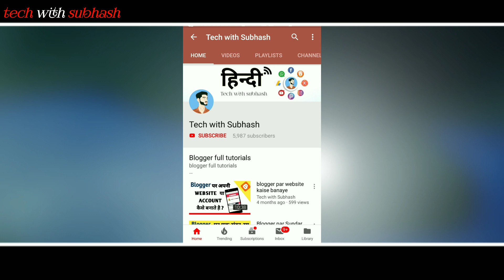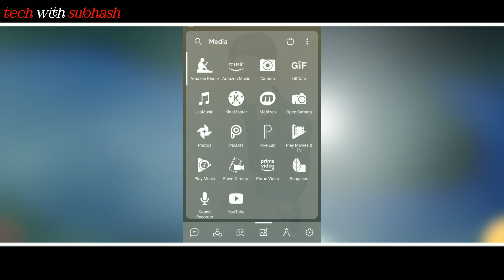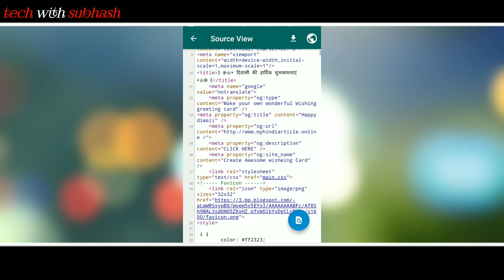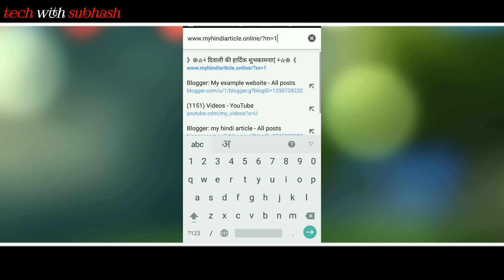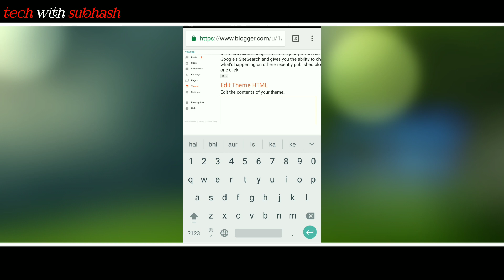How To Copy Any Website Script in mobile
kisi bhi website ki script copy kaise kre,
website ka source code copy kaise kre

techwithsubhash